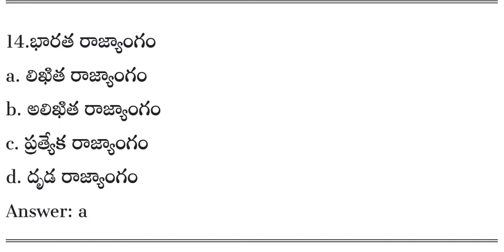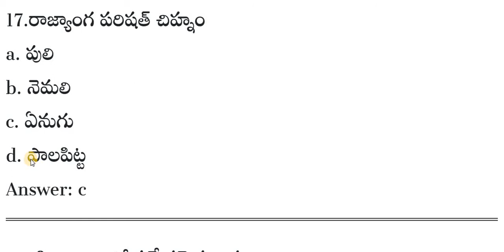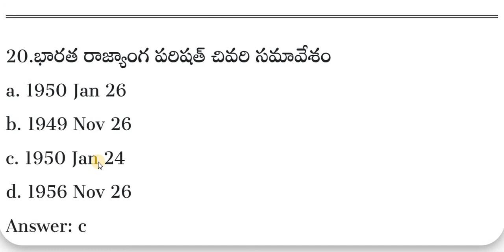Indian Polity Bits in Telugu | APPSC | POLICE | DSC | GROUP - D indian Polity Bits in Telugu 2022